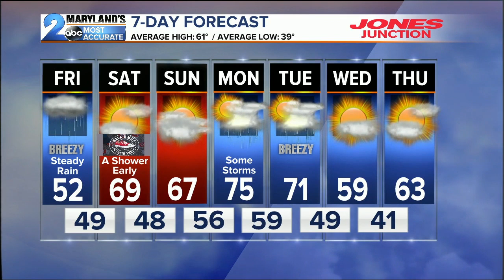WMAR 2 News Latest Headlines | April 4, 11pm